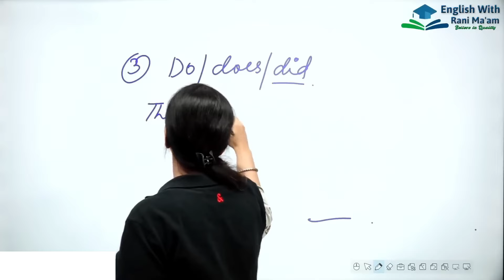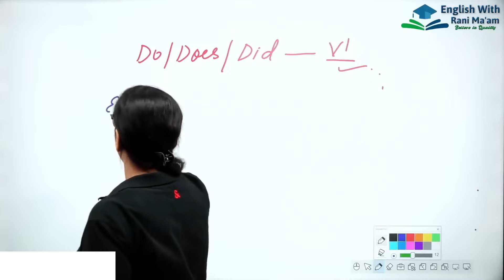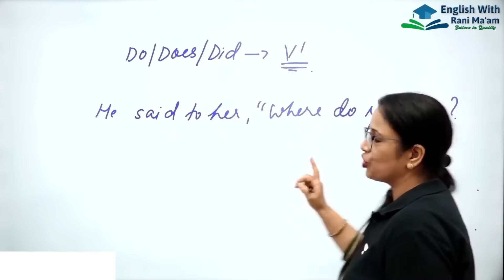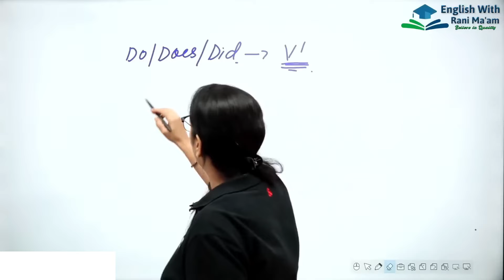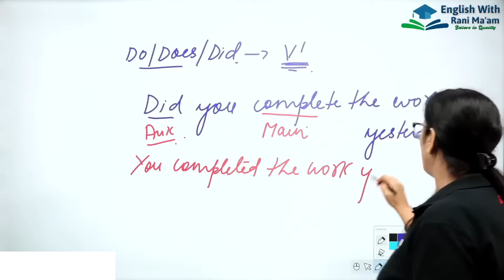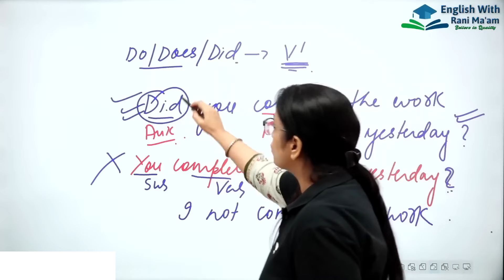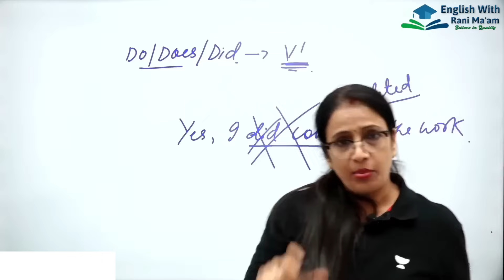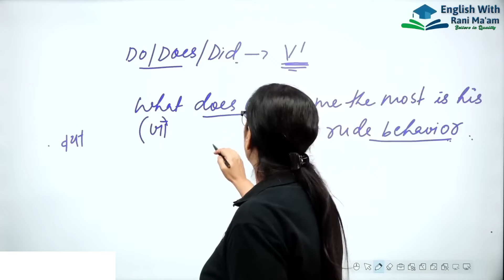Verb - 8 || Do / Does / Did takes what || Basic English Grammar in hindi || UC LIVE